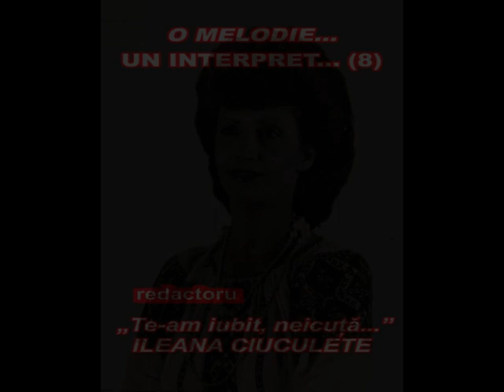O MELODIE, UN INTERPRET (8) - ILEANA CIUCULETE, Te-am iubit, neicuță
1989, Studio TOMIS
Orchestra: Paraschiv Oprea
Maestru de sunet: Vasile Sibana